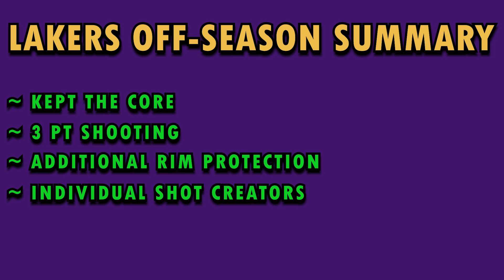LOS ANGELES LAKERS OFF-SEASON THOUGHTS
Up next on my off-season thoughts video series are the Los Angeles Lakers! A team that was able to keep some continuity along with adding more to their squad in hopes for another deep run next season!